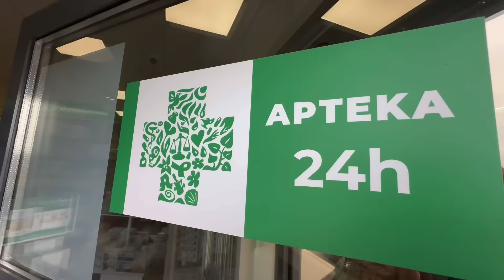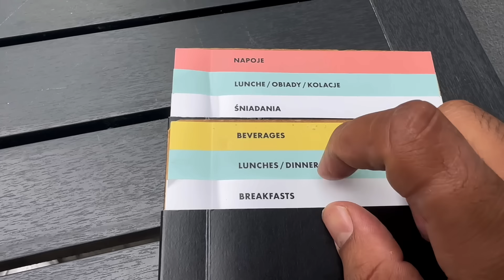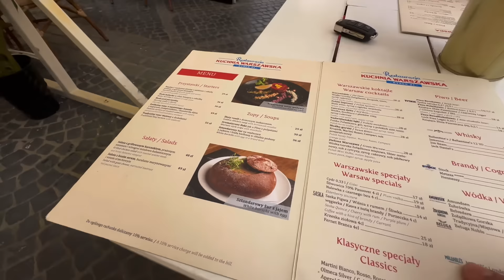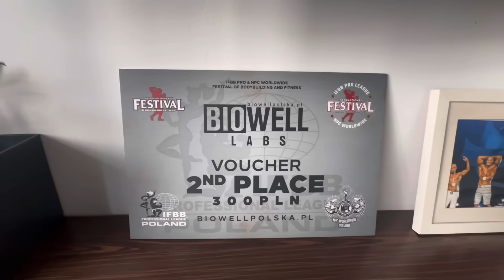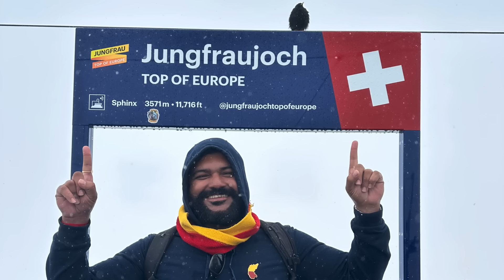Going all the way to meet my friend in Poland | warsaw | Global kannadiga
Travelling from Spain to Poland too meet my friend

UPI ID - globalkannadiga@kotak

Name - Ramprasad

For your next Europe trip
contact - way to world - 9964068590

About Me:
Namaskara! My name is Raam Bogadi. I travel the world and enjoy a life of freedom while chronicling my experiences through my Kannada vlogs. On this channel, you will find food and travel videos from all over the world, as well as interesting information about 197 countries. So if you're looking for some interesting travel stories, then be sure to check out my YouTube channel.